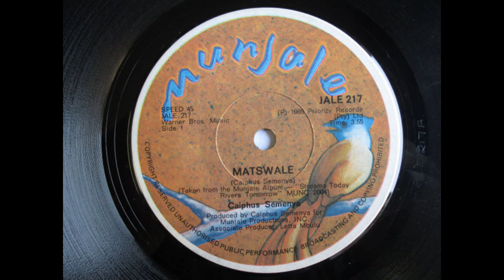Matswale (1985) Caiphus Semenya slowed and reverbed